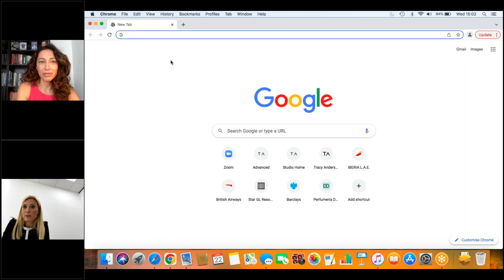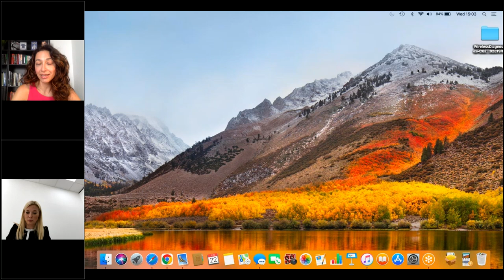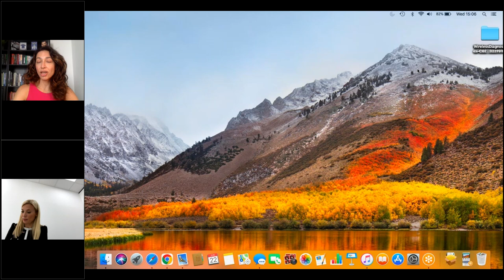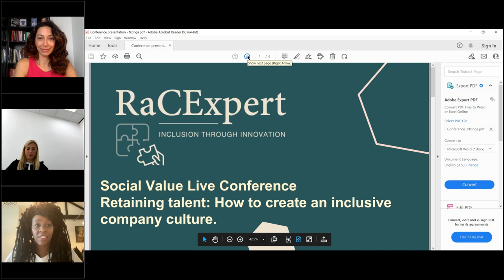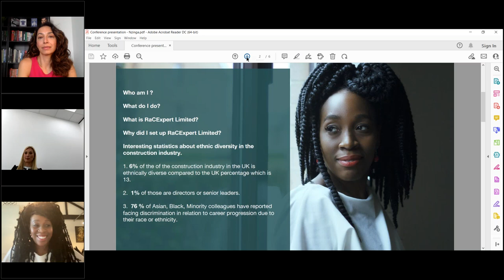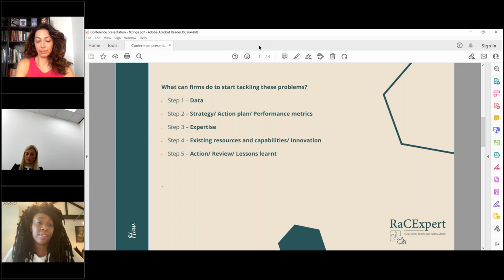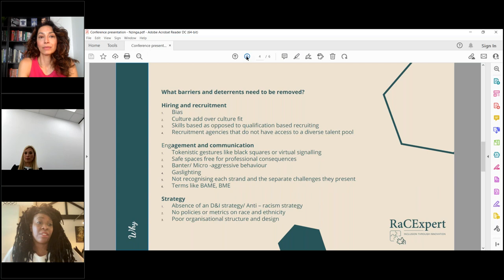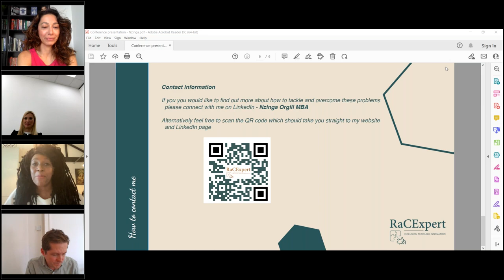Retaining talent: How to create an inclusive company culture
First aired: 22 June 2022

Equality, diversity and inclusion within a company are undeniably important for its social value credentials. But the early and mid-career attrition rates of employees from diverse backgrounds are significantly higher than the industry average. This is not only a skills leak firms can ill-afford at a time when there is a real battle on for staff across the sector but also severely impacts businesses from a diversity perspective and highlights likely equality issues. The question is, what can firms do to start tackling these problems? What barriers and deterrents need to be removed? And what incentives or policies need to be put in place to provide support?

Our panel will discuss best practice in setting up an inclusive culture, looking at everything from employment incentives, to corporate messaging, to social activities. They will discuss what barriers employees from non-traditional construction backgrounds face that are often not considered and look at ways these can start to be broken down. They will also discuss the importance of fostering a long-term workplace for people of all backgrounds in supporting a business’ broader social responsibility.